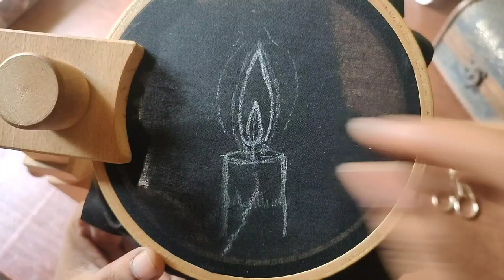Realistic candle embroidery | Thread painting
• Candle embroidery art
• Realistic candle embroidery
• Thread painting of candle
• Easy thread painting ideas for beginners
• satin stitch embroidery
• fun embroidery ideas

For Price enquires, Orders, Online classes & Embroidery kits & materials - please visit our Instagram page!